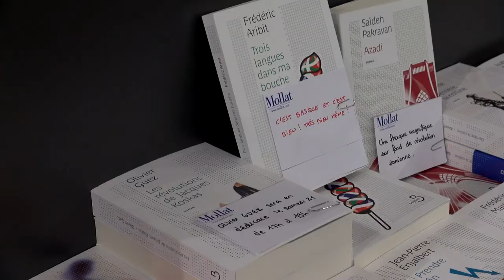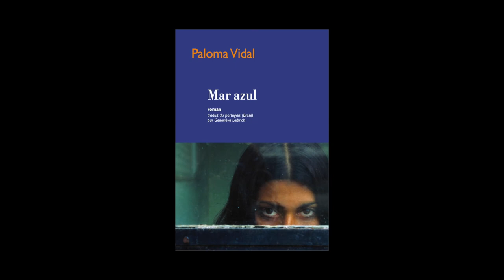Paloma Vidal - Mar Azul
À l'occasion du Salon du Livre de Paris 2015, Paloma Vidal vous présente son ouvrage "Mar Azul" aux éditions Mercure de France, traduit du portugais (Brésil) par Geneviève Leibrich.